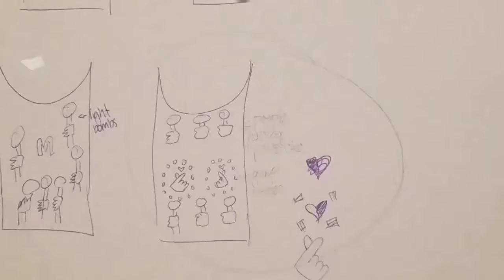Kcon LA McDonald Fanart Contest Entry | Speedpaint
This was my entry for the Kcon LA contest, and I was originally supposed to put this up a few days after the contest had finished, but technology.  The way the video came out is really wonky, but I'll try to make the next video better.

I actually have no idea if I even did the drawing correct, because the rules seemed to contradict itself, but whatever, I still tried.

Everything goes to their respectful owners.